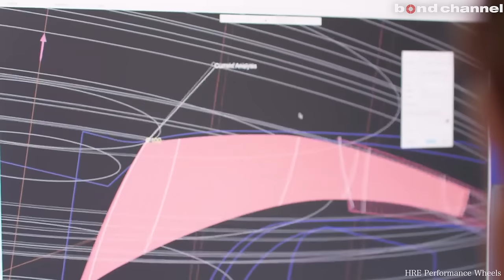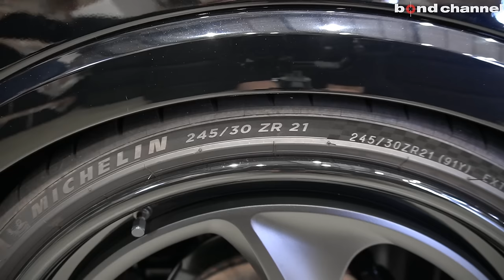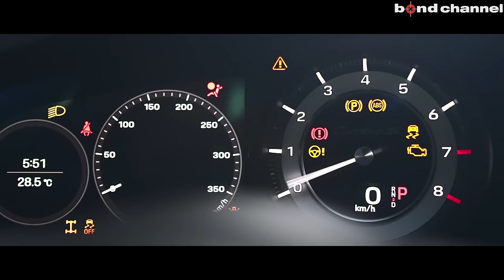【60プリウスに21インチ超高級鍛造ホイール！！】エアロ？メッキパーツ？全然要りません！足元と各部ペイントだけで最高にカッコ良く出来ます【bond shop Nagoya】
今回はbond shop Nagoyaでカスタマイズさせて頂いた車両を紹介します。

〒457-0071
愛知県名古屋市南区千竈通5-26-1
AM10：00〜PM8：00
定休日：毎週月曜日
担当：飯村